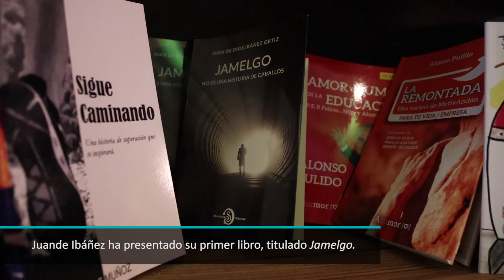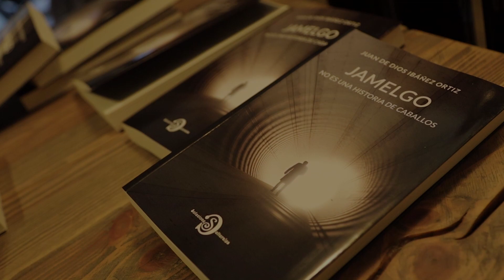Presentación de Jamelgo. Juande Ibáñez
Presentación del libro Jamelgo, escrito por Juan de Dios Ibáñez.